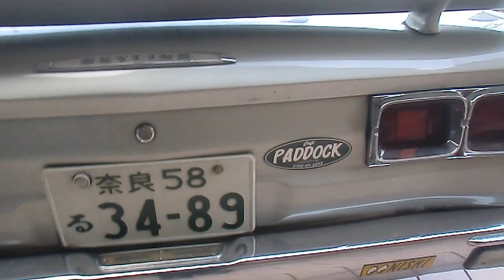ハコスカ 2000GT GC10 L20 スカイライン SKYLINE 2000GT-X Nissan Skyline